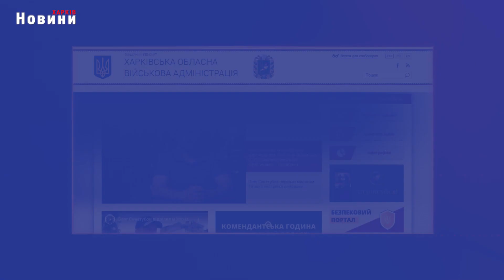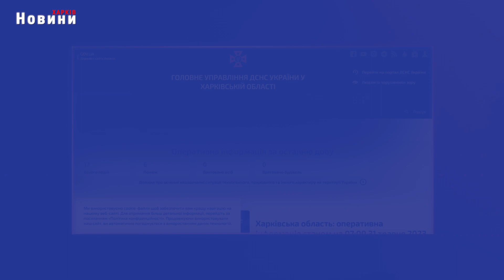У Куп'янску загинула людина, в Балаклійській громаді чоловік підірвався на міні - хроніки війни